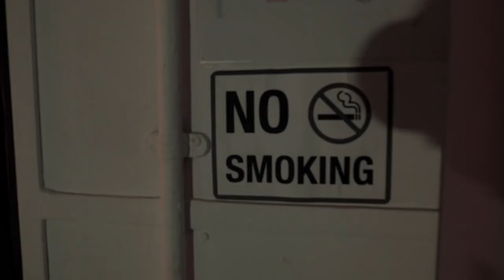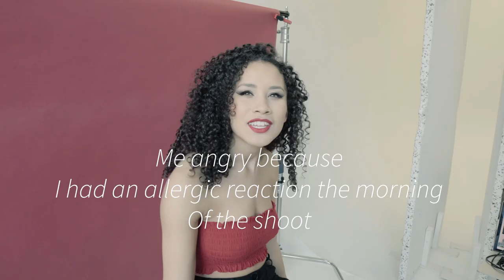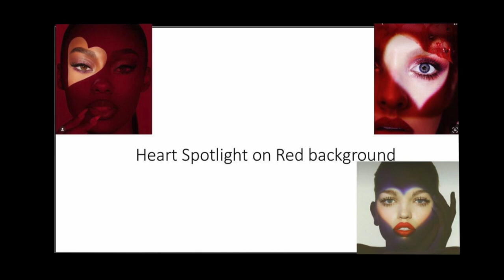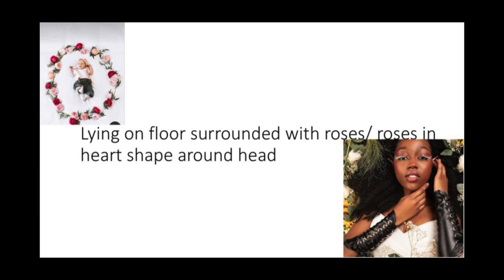Three photographers shoot one model! (Valentines edition)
3 Photograoher shoot one model valentines edition

Inspired by Jessica Kobeissi

Today we did a valentines challenge where 3 photographers shoot one model! In round one each Photograoher was given a mood board at random with a style to shoot in. For round 2 they were given a mood-board and prop (roses) but with only 10 minutes to shoot the look. For the final round all of the photographers had the same mood board and look but had to try and make their final image different from the last - with only 5 minutes to shoot!

This was such an awesome challenge to showcase how each Photograoher has a different unique shooting and editing style.

Unfortunately we did run out of studio time at the end so JC had even less time but still did an amazing job!

Make sure to comment and let us know who you think won each round!

Photograoher’s

Makeup

Model

Videographer